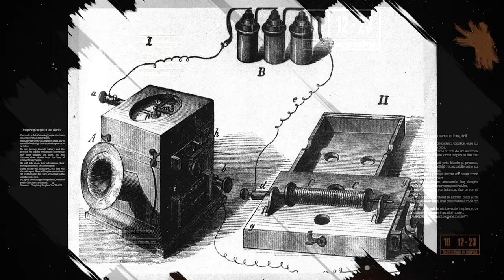Alexander Graham Bell (01) - The Inventor of the Telephone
Here, you'll find a unique collection of 1-minute films, each telling a captivating story. Discover the lives of history-shaping figures, learn new things, and unwind all at once.
Our channel is the perfect place for a daily dose of inspiration and knowledge. Whether you're passionate about history, art, science, or anything in between, you're sure to find something that sparks your interest.

01 The Bell Telephone : the Deposition by Bell, Alexander Graham - 1908 - Digital Memory of Catalonia, Spain - Public Domain.

02 See page for author, Public domain, via Wikimedia Commons

03 Munro, John, 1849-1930, Public domain, via Wikimedia Commons

04 See page for author, Public domain, via Wikimedia Commons

05 Gilbert H. Grosvenor Collection, Prints and Photographs Division, Library of Congress., Public domain, via Wikimedia Commons

06 Miscellaneous Items in High Demand, PPOC, Library of Congress, Public domain, via Wikimedia Commons

07 National Photo Company Collection, Public domain, via Wikimedia Commons

08 Miscellaneous Items in High Demand, PPOC, Library of Congress, Public domain, via Wikimedia Commons

09 Harris & Ewing, photographer, Public domain, via Wikimedia Commons

10 Harris & Ewing, photographer, Public domain, via Wikimedia Commons